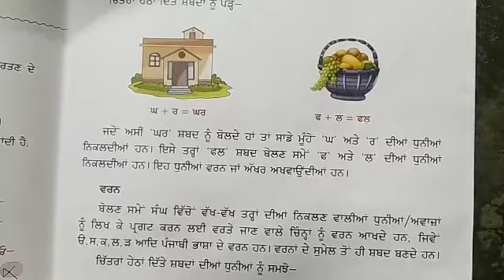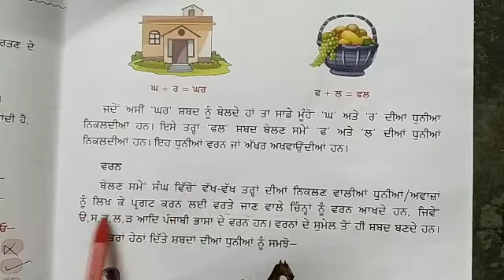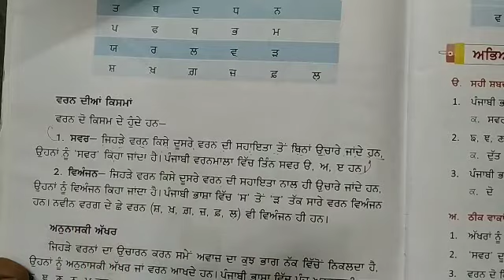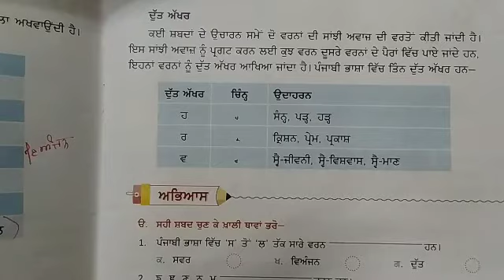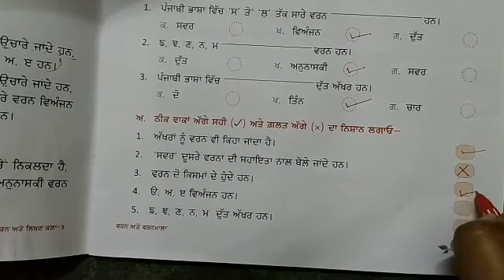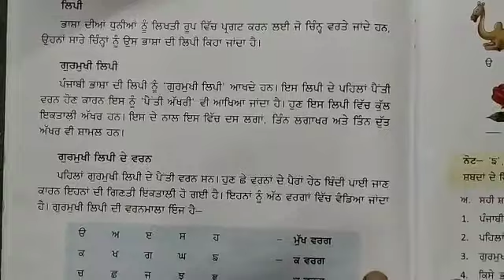ਵਰਨ ਅਤੇ ਵਰਨਮਾਲਾ 3rd